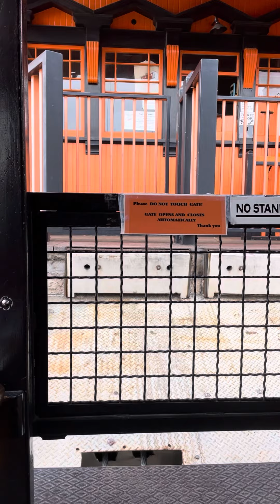Angels Flight Los Angeles LA Downtown